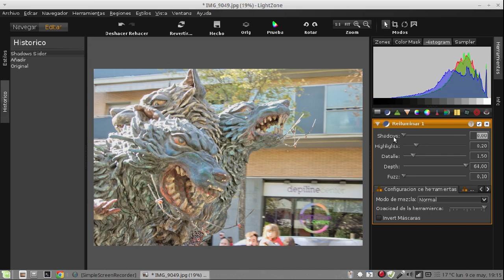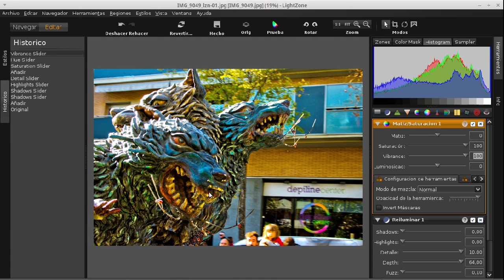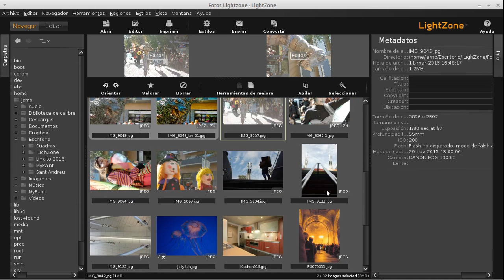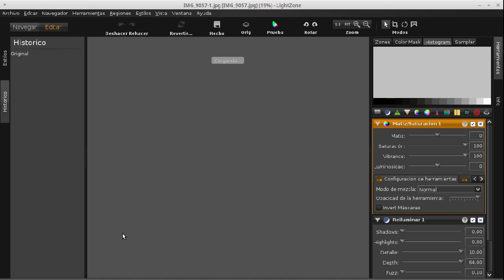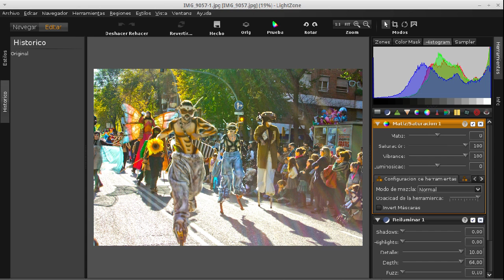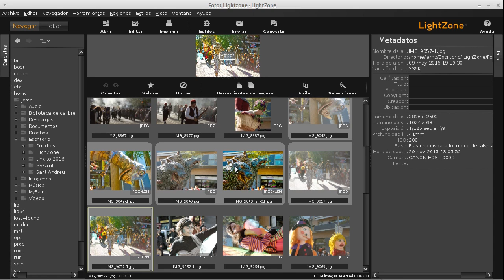LightZone 19 Copiar y pegar herramientas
Lightzone nos permite copiar ajustes realizados a una fotografía y aplicarlos a otras varias. Esto es útil en casos en que hay varias fotografías en las mismas condiciones de iluminación de toma, y así, con revelar sólo una, tenemos los ajustes que podemos aplicar a toda la serie de fotos.